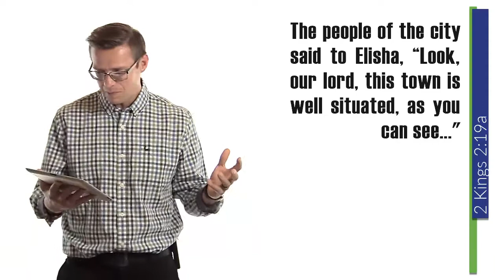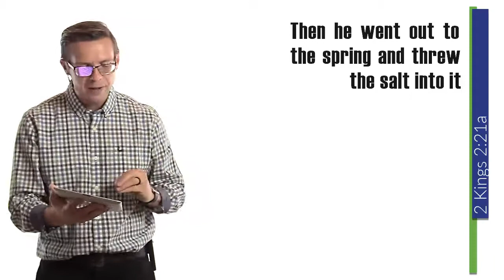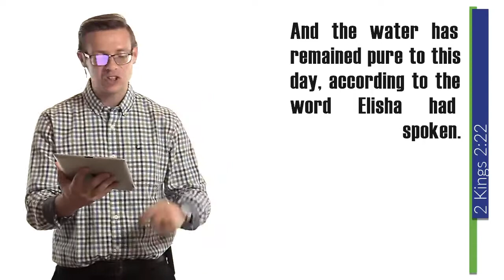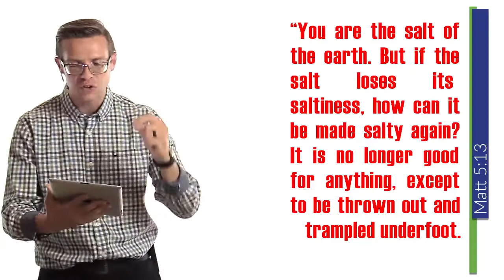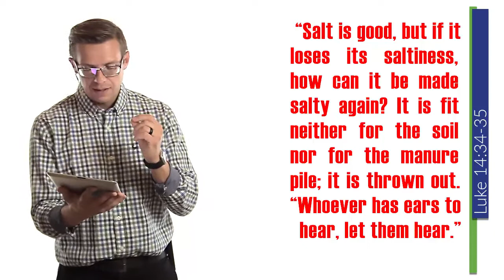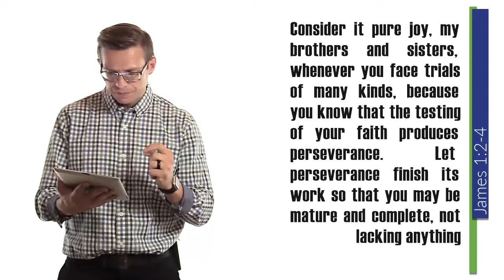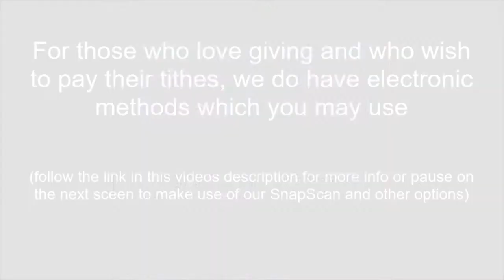Jesus People = Blessed: Week 10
TODAYS WORSHIP, LIVE at 10:15:

30th August, 10:15

Deo Victoria Church, Newcastle, South Africa.
Videos, Skits and general media used throughout the Deo Victoria Congregation.

Most these video are written and produced by members of the congregation on a volunteer basis, managed by the full-time staff.